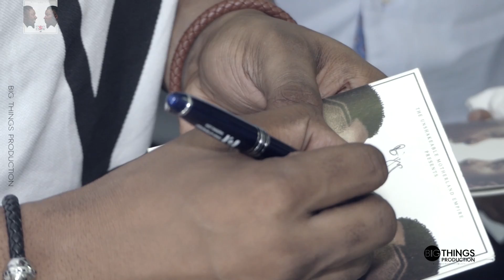Stanley Enow - Press Chill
Digital distribution by Cantos Music